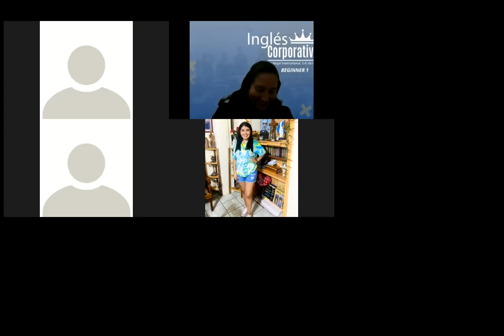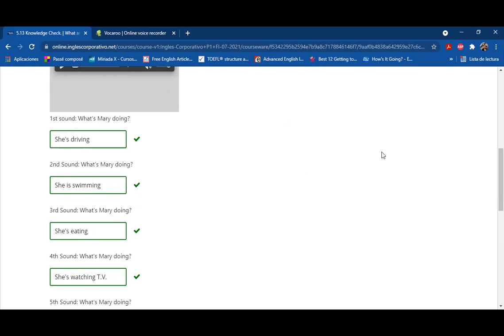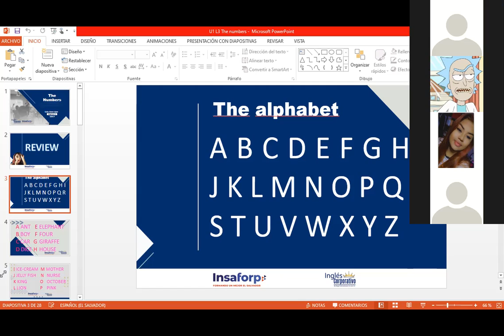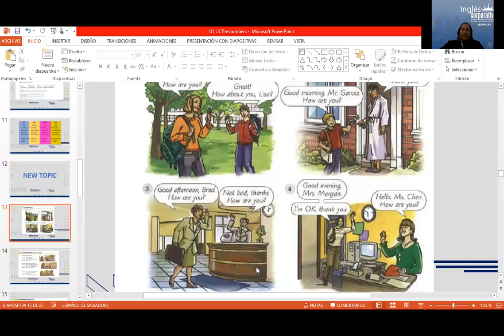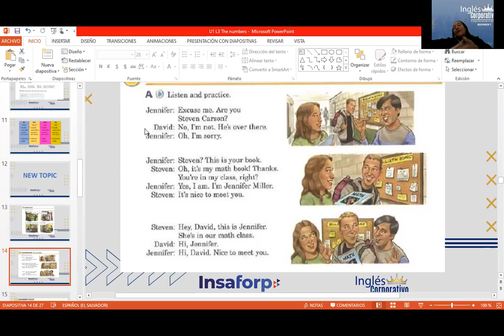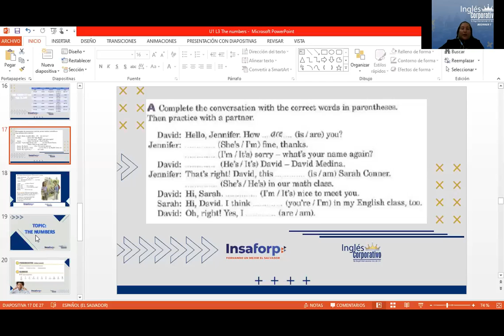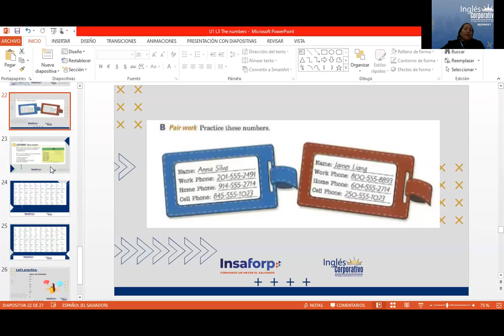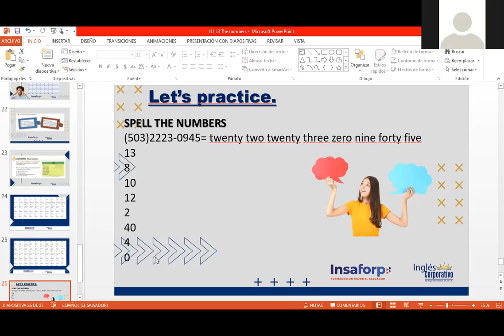Ingles Corporativo-Day #3 The Numbers